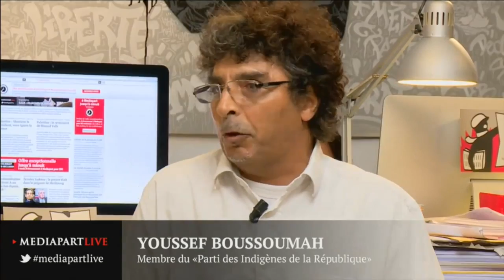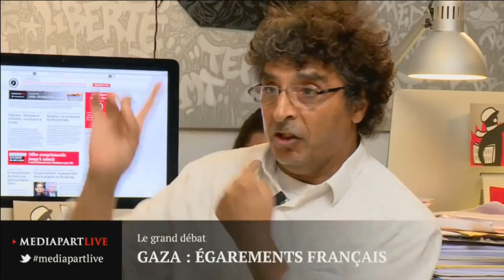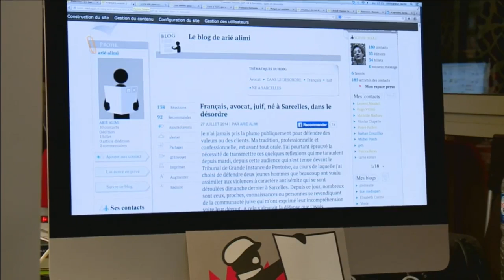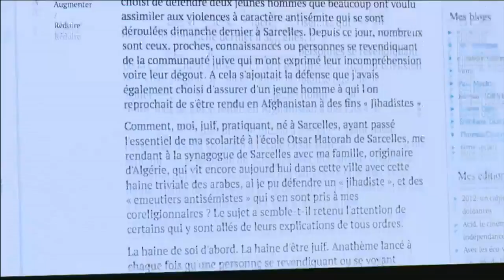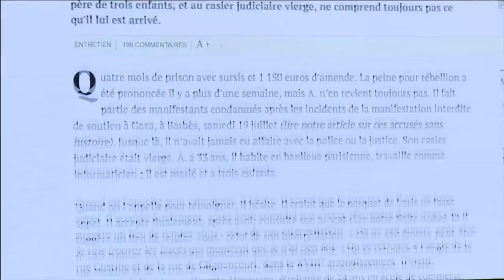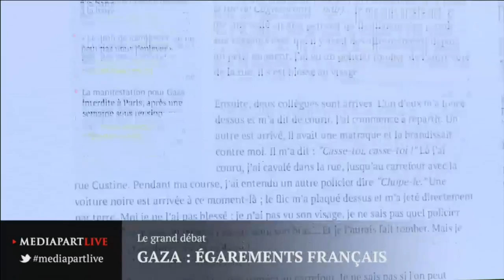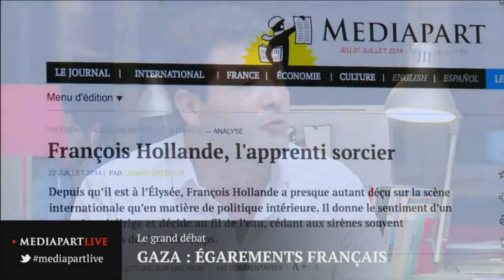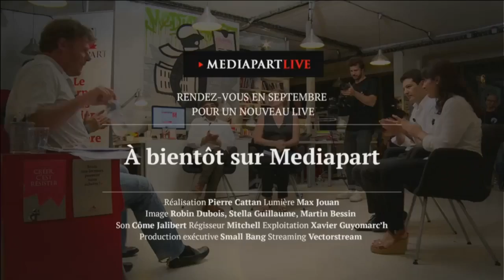«En direct de Mediapart» Gaza, égarements français